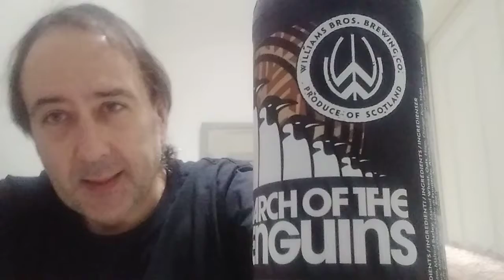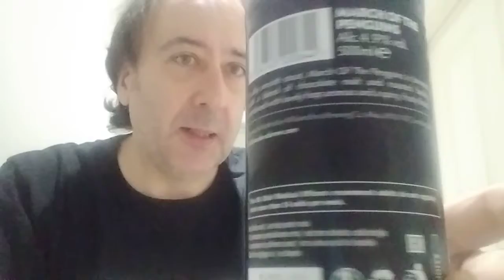March of the penguins 🏴󠁧󠁢󠁳󠁣󠁴󠁿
Cerveza de Alloa, Escocia. Tipo stout. 4.9% de alcohol.